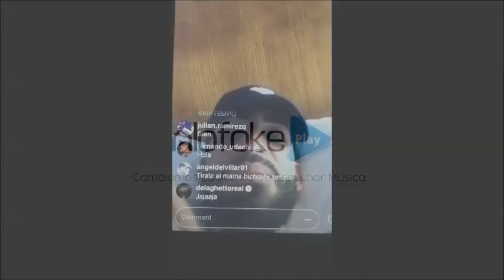Arcangel EXPLOTA!!! DICE LE DIO 14 MIL DOLARES A TEMPO CUANDO ESTABA EN PRISIÓN!!!!